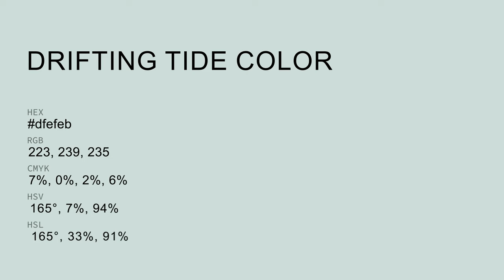Drifting Tide color dfefeb hex color - Green color - Warm color dfefeb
What color is Drifting Tide ? dfefeb hex color - Green color - Warm color dfefeb

Hex dfefeb Color Code is also known as Drifting Tide color.

Hex dfefeb Color code in RGB color code model is created after adding 87.45% red color, 93.73% green color and 92.16% blue color.
Hex dfefeb Color code in CMYK color (process color) code model is generated after subtraction of 6% cyan, 0% magenta, 1% yellow and 6% black.